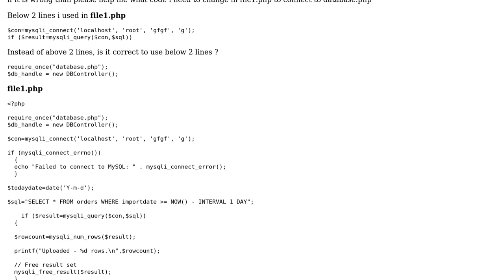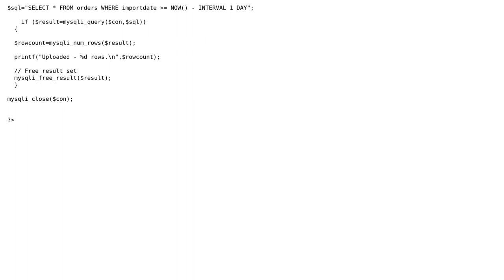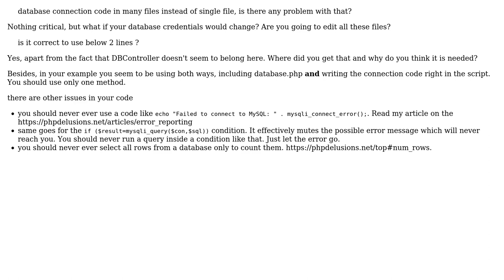Code Review: write database connection code in many files